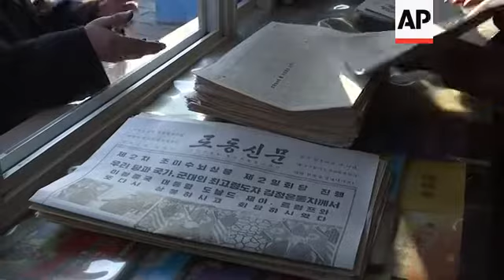Pyongyang residents comment after Kim-Trump summit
(1 Mar 2019) North Korean media has quoted Kim Jong Un as calling the recent Hanoi summit with Donald Trump a "successful meeting" and promising the US leader to meet again.
There was no mention of differences over sanctions relief or denuclearisation in the North Korean media account.
News of the results of the summit only came out inside North Korea on Friday morning.
State news agency KCNA said that Kim and Trump had "a constructive and candid exchange of their opinions over the practical issues of opening up a new era of improvement in DPRK-US relations".
The same report referred to the two leaders saying that they could "create a significant advance in DPRK-US relations...if they firmly join hands to overcome hardships and difficulties with wisdom and patience."
Open discussion in public of the North Korean leader's activities is not normal in the socialist state.
People on the streets of Pyongyang Friday could only repeat expressions of longing for their leader, rather than discuss the specifics of the summit, and North Korea's relations with the US.
The main state run newspaper, the Workers' Daily, came out in the late afternoon Friday, with plenty of photographs of Thursday's meetings between Kim and Trump.
But on television, no images have yet been shown, neither photos nor video. Likely only after Kim Jong Un returns home will all of that come out on TV.